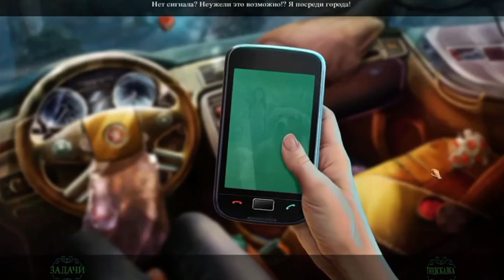Фантазмат 3: Бесконечная ночь. Коллекционное издание - Полная версия (Android/PC)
Бесконечная ночь - третья часть популярной серии игр «Phantasmat» Фантазмат. Вы не моги и предположить, что выпускной вечер вашей дочери, на которой вы спешили на машине, окажется сущим кошмаром. Неожиданное появление незнакомца на дороге спровоцировало автомобильную аварию. Очнувшись, вы понимаете, что ваша дочь похищена. Дальнейшие поиски дочери и события разворачиваются в вашем городе детства, известным своим печальным и темным прошлым, которое так и не оставило вас в покое…